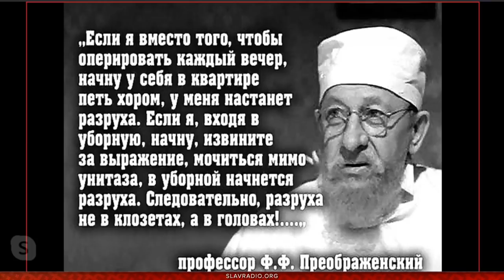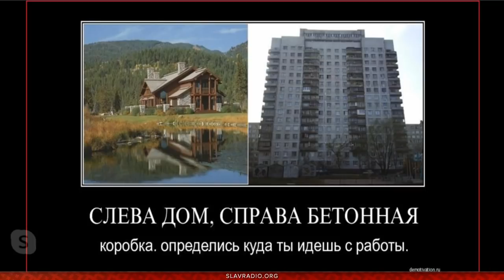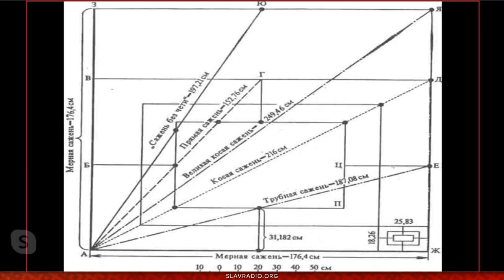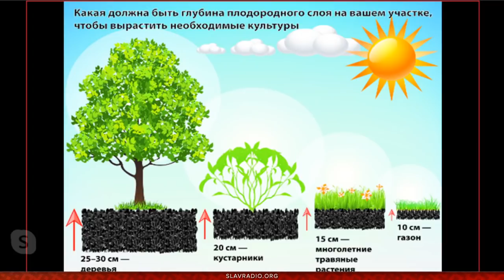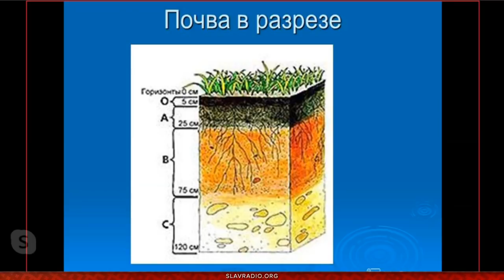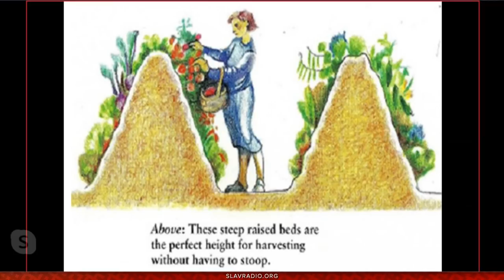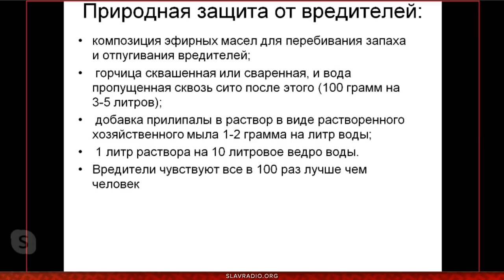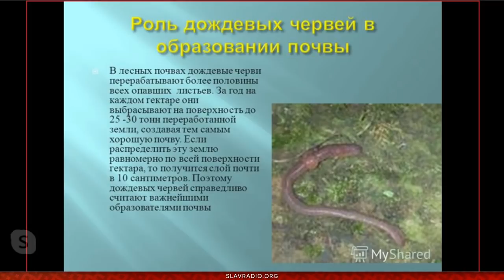Где и Как нормально можно жить в условиях любого кризиса / Виктор Максименков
Будьте здравы!
03.04 Прошел эфир на Народном Славянском Радио с моим участием.
Я представил свой авторский обучающий курс о важной части нашей жизни, заключённой в мудром народном высказывании «Один день весной - год кормит».
Свободное время, образовавшееся за счет карантина, надо использовать по полной программе.
Виктор рассказал о важных и полезных работах, которые принесут пользу Вам и вашему садовому участку. Позволят преобразовать вашу землю в волшебный сад, да и вообще продолжить нормальную, человеческую жизнь во время подаренного нам кризиса.

Напрасно злопыхатели ждут от нас уныния и депрессии, ведь мы-то знаем - То, что Русскому хорошо, то кому-то… не очень...

Быть ДОБРУ!

МЫ В ИНТЕРНЕТЕ:
Сделаем вместе Мир лучше!